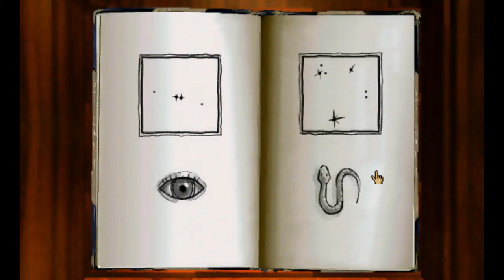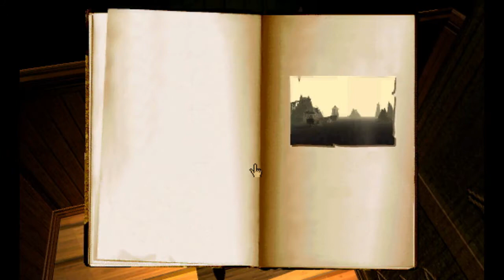Myst Episode 13: Relationships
Cody and Caitlin start to talk about relationships before diving into darkness.